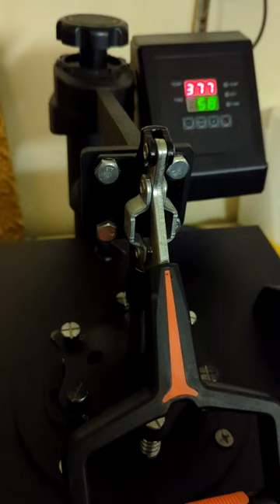Art by Addicted Antler, Sublimation by Action Art and Collectables. Scooter and CJ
Design by Addicted Antler: Scooter and CJ
Sublimation by Action Art and Collectables
Process video of sublimation of art design on a tote bag, a hardboard keychain and a metal ornament